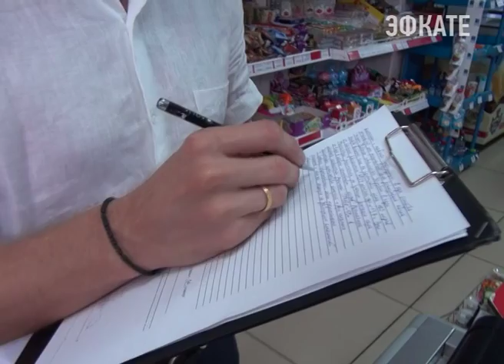В Сочи в одном из магазинов изъято более 800 пачек сигарет Новости Эфкате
Сотрудники отдела по исполнению административного законодательства УВД Сочи выявили факт торговли табаком рядом с образовательным учреждением.

Мероприятия по выявлению нарушений правил торговли проходили в рамках комплексной операции «Курорт» в Центральном районе. Менее чем в 100 метрах от входа в детский сад был проверен магазин. Оказалось, что там торговали не только продуктами, но и сигаретами. Делать это в такой близости к образовательным учреждениям запрещено. На хозяев составлены административные протоколы. Санкции статьи предполагают крупный штраф с конфискацией запрещённого товара. 837 пачек сигарет изъяты из торгового оборота. По окончании проверки материалы будут переданы в суд.

Сочи. Новости.
Телеканал Эфкате.